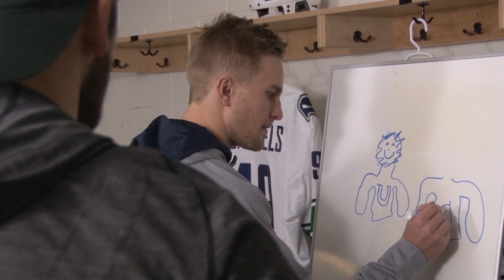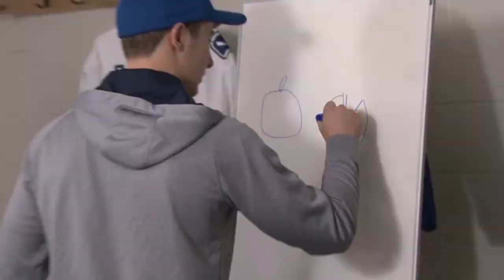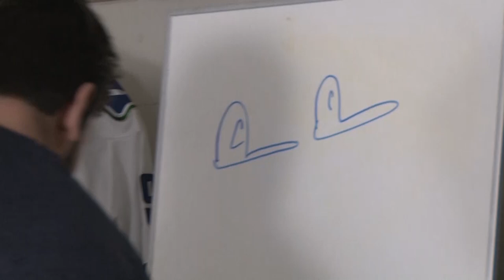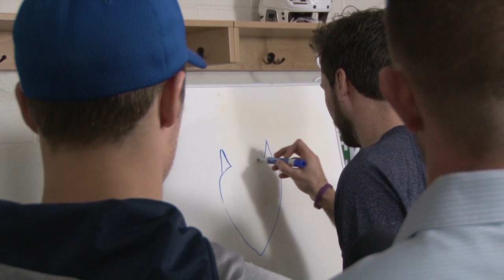Comets Clash - Pictionary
Team Valk (Curtis Valk & Cole Cassels) Challenge Team Bancks (Carter Bancks & Wacey Hamilton) in a Game of Pictionary